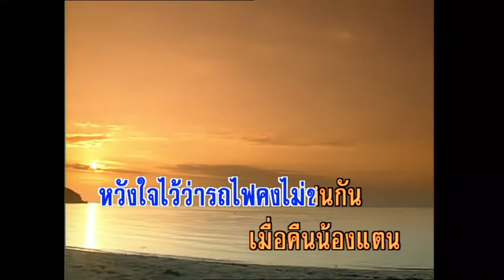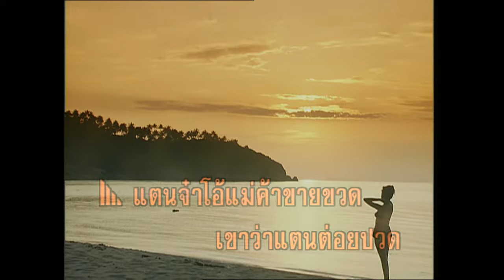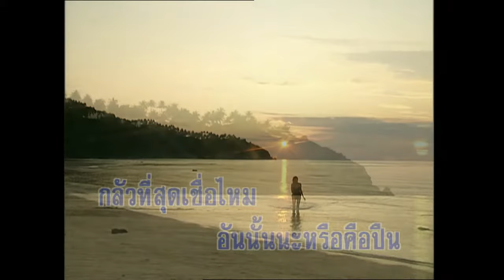ใส่กลอนหรือเปล่า - ไวพจน์ เพชรสุพรรณ (KARAOKE)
เพลง ใส่กลอนหรือเปล่า
ขับร้อง ไวพจน์  เพชรสุพรรณ

..เมื่อคืนน้องนอน
ใส่กลอนหรือเปล่า
เพราะพี่ได้ข่าว
ว่าใครมาหา
ถ้าไม่มี แล้วพรุ่งนี้จะมา
หวังใจไว้ว่า
รถไฟคงไม่ชนกัน
..เมื่อคืนน้องแตน
เจอะแฟนหรือเปล่า
ว่าใครใฝ่ฝัน
บอกคนดี ไว้พรุ่งนี้เจอกัน
คนที่พี่ใฝ่ฝัน
คนนั้นน่ะหรือคือแตน

*..แตน จ๋า โอ้แม่ค้าขายขวด
เขาว่าแตน ต่อยปวด
ขายขวดมีเงินเป็นแสน
แม่ทูนหัว พี่รักตัวของแตน
ไม่ได้รักที่เงินแสน
หรือคิดมารีดมาไถ
เมื่อคืนนี้แฟนเตะแตนหรือเปล่า
เอ๊ะ!พี่ได้ข่าวก็ยังสงสัย
ถ้าแฟนมี แล้วพรุ่งนี้ไม่ไป
กลัว ที่สุดเชื่อไหม
อันนั้น น่ะหรือคือปืน

(ซ้ำ*)